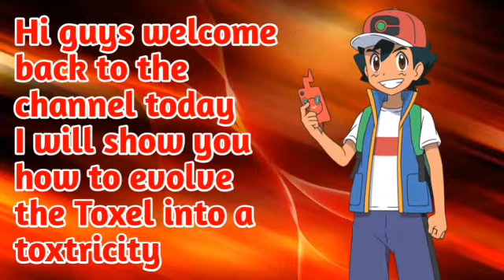How to evolve the Toxel into a Toxtricity [ pokemon the last fire red part 2 ]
Pokemon the last fire red part 2 download link and it's emulator link given below

Game Link

Password :  POKEMON

Emulator link

Please support support support support support support 🙏🙏🙏